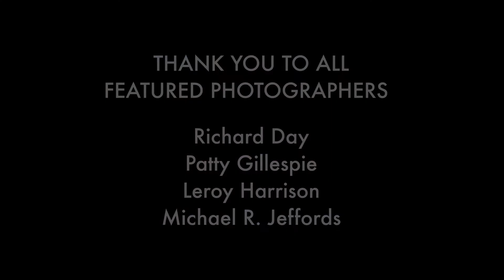Q&A with Bob Gillespie: Greater Prairie-Chickens at Prairie Ridge State Natural Area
Bob Gillespie is an Illinois Department of Natural Resources grassland ecologist and the site manager at the Prairie Ridge State Natural Area. Bob sat down with the Living with Wildlife Illinois team to talk about the iconic greater prairie-chicken and how grassland management at Prairie Ridge Natural Area benefits not only the prairie-chickens but a variety of other grassland bird species as well.
The Living with Wildlife project provides seasonal, research-based information about the Prairie State’s wildlife resources and technical assistance on how to improve wildlife habitat and co-exist with wildlife in Illinois.